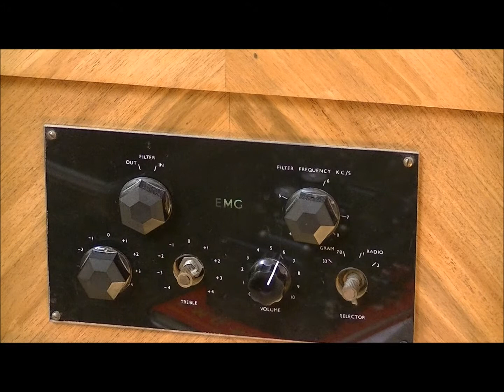Django Reinhardt/Dicky Wells; BETWEEN THE DEVIL AND THE DEEP BLUE SEA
Dicky Wells and his Orchestra
Victor 26220-B, originally issued on Swing label, recorded on July 7, 1937

Bill Dillard, Shad Collins, Bill Coleman (tp); Dicky Wells (tb); Django Reinhardt (g solo); Richard "Dick" Fullbright (b); Bill Beason (ds)

EMG handmade gramophone (electrical)